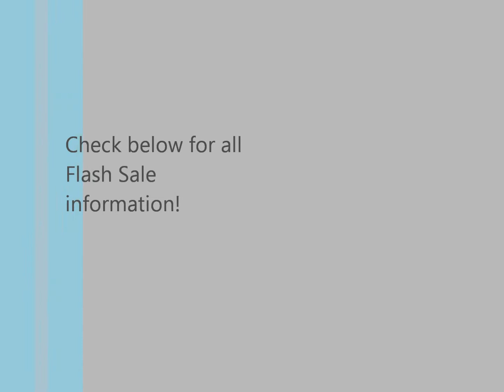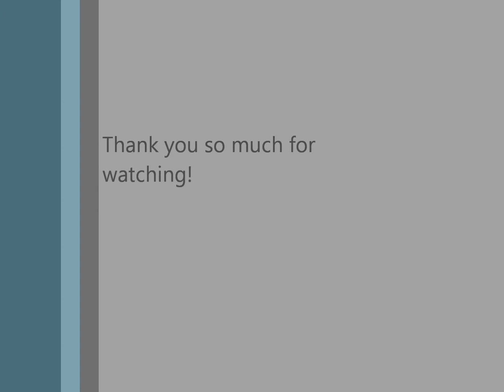Flash Sale and more CBV info!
Candles By Victoria

Flash Sale!! Starts today and ends at midnight Sunday night CST!

8 oz. Jelly Jar Candles on sale for $6.00 - normally $7.75
16 oz. Country Jar Candles on sale for $10.50 - normally $12.75
2 oz. Scent Shots on sale for $1.75 - normally $2.00
Facial Beauty Oils on sale for $10.00 - normally $15.50
Hair Mask on sale for $10.00 - normally $14.50